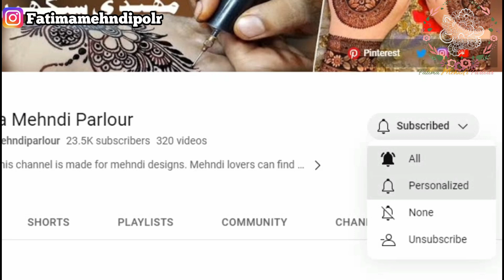Unique Style Tikki Mehndi Design | Injection Mehndi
Order this number for buy injection mehndi kit
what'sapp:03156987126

Contact on Instagram for order injection mehndi set